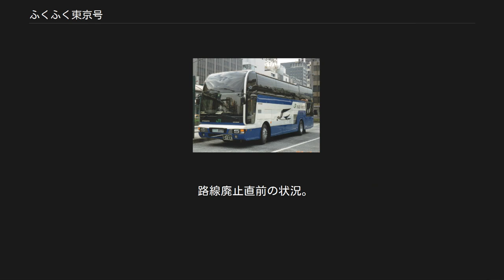ふくふく東京号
ふくふく東京号 サンデン交通（日産ディーゼル・スペースウィング） ドリームふくふく号 中国JRバス（いすゞ・ガーラ） ふくふく東京号（ふくふくとうきょうごう）は、かつて東京都・横浜市と山口市・宇部市・山陽小野田市・下関市を結んでいた夜行高速バス路線の愛称である。
 西日本鉄道が運行する「はかた号」（福岡市の西鉄天神高速バスターミナル - 東京都の新宿駅西口・京王新宿高速バスターミナル間）に次ぐ、日本で2番目に長い距離を走る夜行高速バスであった。
ただし始発から終点までの所要時間の面では「はかた号」を上回り、日本で最も所要時間の長い高速バスであった。
「はかた号」同様、九州地方からの利用者も多かった（特に北九州市からは当時「はかた号」が停車しなかったことと山陽本線での連絡上の関係から利用する乗客が多かった）。
また、JRバスの最長距離路線でもあった。
 JRバス側ではドリームふくふく号という愛称を設定していた。
また、ふくふく号・ふくふく号東京と案内されることもあった。
 2代目「ドリームふくふく号」の車両 JRバス関東（ボルボ・アステローペ） 夜行高速バスとしては初めてダブルデッカー（三菱ふそう・エアロキング）を投入した路線である。
当時、既に最長距離高速バスの「はかた号」が運行されており、長距離路線ゆえに後部サロンを設置したことが話題になっていたが、この路線ではダブルデッカーの1階席を全てサロンとして設定することで、さらにフリースペースを充実させる方策をとった。
 その後、JRバス関東では1996年にボルボ・アステローペを投入しているが、ダブルデッカー・アステローペともこの路線で初めて導入され、いずれもその後のJRバス関東の高速バス車両として大量導入された。
 しかし車両更新時には、サンデン交通の車両は「はかた号」とほぼ同様のスーパーハイデッカー（日産ディーゼル・スペースウィング）となり、サロンは縮小された。
また、採算面からJRバス関東から中国JRバスへ移管（車両も三菱ふそう・エアロクィーンI（末期はいすゞ・ガーラSHDも使用）に変更）され、この際にJRバス担当便ではサロンも廃止されている。
 その後も、季節直行便の廃止、運賃の見直しや、東京側の拠点に横浜駅（YCAT）を加えるなどの収支改善策を施してきたが、いずれも採算面での抜本的な改善策にはならず、2006年11月30日出発便限りで廃止となった。
背景には、2006年3月16日開港の北九州空港と東京国際空港を結ぶ新規航空会社スターフライヤーの存在（早朝から深夜まで異例の運航ダイヤを取っており、運賃もふくふく東京号と遜色ないことから競争が激化した）、あるいは燃料費の高騰や車両更新の時期が迫っていたこと、さらには旅行会社が企画するツアーバスの参入がある。
廃止前年の2005年には東京 - 下関間の寝台特急「あさかぜ」が廃止された。
 なお、東京 - 山口間においては防長交通の「萩エクスプレス」、高速ツアーバスから乗合移行した「O.T.B.ライナー」（運行会社:天領バス）の2路線が代替する形となっている。
 サンデン交通車両については、初代の車両は「山口22う2759」と「山口22う2790」の2台だったが、1993年に登録記載事項変更によって登録番号を「山口22う2929」（ふくふく）と「山口22う2934」（ふくさし）と変更された（まだ希望ナンバー制度がなかった頃である）。
また、末期にはご当地ナンバー導入にあわせ下関ナンバーに変更した車両が運行されていた。
 路線廃止直前の状況。
太字は停車停留所。
山口県内のみの利用不可。
 1日1往復